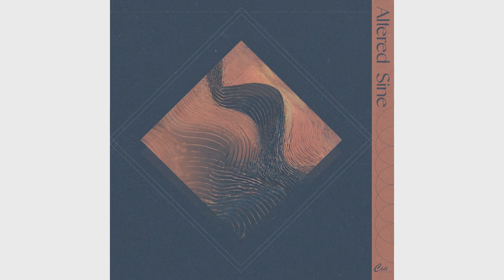Alcynoos x Gatz2Gatz - Altered Sine